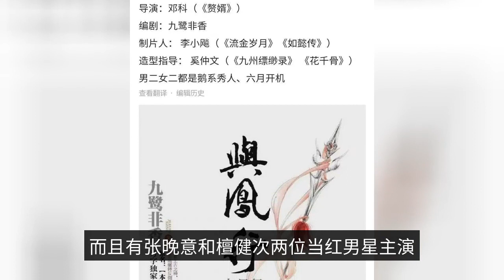Yang Mi and Zhang Da eat hot pot, are they so idle? Yang Zi, Dilireba, Li Qin, etc. are all filming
The impact of the epidemic is serious, but also affected the film and television industry, so the start rate is not very high, the popular actress Yang Mi recently frequently reported and Zhang Da and other people shopping, and even eat hot pot, so she is no drama shot, idle at home to fully enjoy life? Media reports Yang Mi and Zhang Da and other friends out to eat hot pot, Yang Mi wearing a large along the black and white checkered hat, the face covered up tightly. The upper body wears a suit, the lower body wears a super short skirt, especially comic legs are very eye-catching, girlish, not at all like the mother of a daughter in elementary school. Recently Yang Mi was frequently photographed and Zhang Da tour together, everyone just when they are all good friends, because the two can not make people imagine will rub out sparks, so we are relieved, are not gossip Yang Mi and Zhang Da, it seems and men do bosom friend more permanent some. Yang Mi is also a leading actress after 85, she aired two plays last year, there are two plays to be broadcast, it is reported and Xu Kai starring in the "two eight law of love" may be broadcast in April, it is now the end of April, it is unlikely to be broadcast, right? And the drama has no official announcement. The company's main goal is to provide a comprehensive range of products and services to the public. The other several popular actresses seem to be very busy, Yang Zi, Diligaba have new plays to start, and Zhao Liying is to take ancient plays, after giving birth to resume work has been busy. Yang Zi career development is very stable, the main popularity is also very good, has been dedicated in the shooting, life is basically two points a line, is the crew and home, not taken and other people's scandal, only road traffic. Yang Zi currently has two more plays to be broadcast, one is and Cheng Yi starring in the "incense like crumbs", the other is the "green hairpin line", the network is rumored to be Lin update starring in the male lead. Yang Zi and Zhang Evening Yi, Tang Jianji and other starring in "Chang Xiang Si", the drama has already started, Yang Zi's ancient costume shape is also out, she first female dressed as a man, it seems that the story is also very interesting, and has Zhang Evening Yi and Tang Jianji two popular male stars starring, this expectation value burst. Yang Zi and Xiao Zhan starring in "this life, please teach me more" has ended, but there are still many people watching, the current broadcast has exceeded more than 4 billion, so with the popularity of the two, this drama is also very high heat. Yang Zi is still very careful to choose the script, she starred in the drama generally ratings and broadcast volume are very good, so investors are very optimistic about her, serious acting, down-to-earth, like Yang Zi this kind of actors deeply loved by everyone. She continues to develop like this and will definitely become an excellent actress. The drama starring Diligaba and Ren Jialun, "Just Like the Return of the Old Man" and "Acquaintance with the First Gentleman" are both on air, and the response is good, but it seems to be less hot than "Special War Glory", which may be a little slow to update. Diligaba is also a very flow actress, at present she and Gong Jun starring in the drama "An Le Biography" has not been scheduled, and Tong Dawei starring in the new drama "Public Prosecution Elite" is hot shooting, this drama is a modern drama, and the previous costume drama is different, should still be a very test of acting